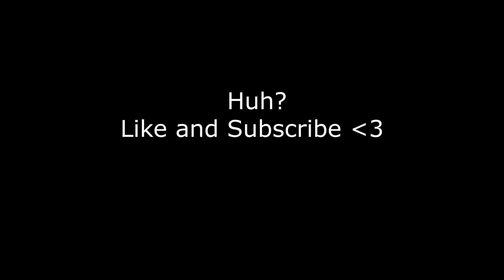grass vs fire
huh?

Let's try to beat YouTube's algorithm as Alexa Real, axol, steveee and spectator did.

steveee, axol, spectator, alexa real, eye, scooby snacc,